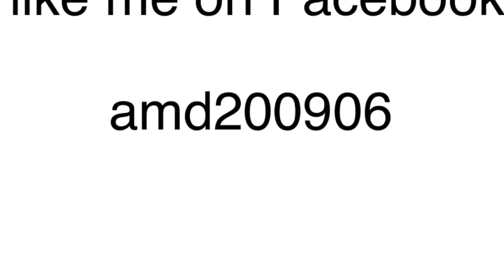Krazy creek Morley pow wow 2014